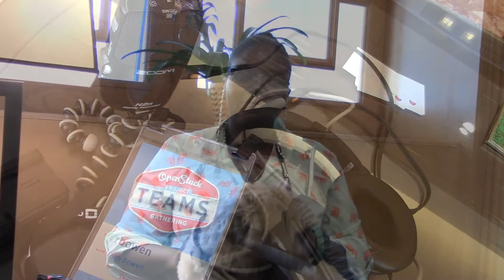Treva Williams: Packstack, containerization, and contributing to OpenStack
An interview from the OpenStack PTG in Denver, September 2017